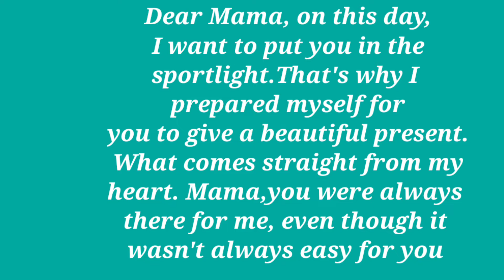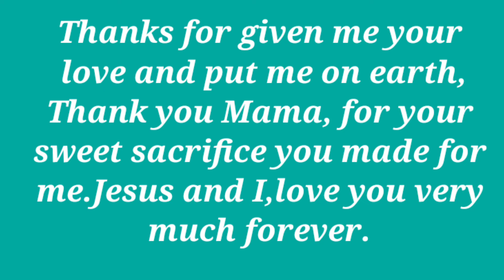Specially made for Mother's Day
Dear Mama, on this day, I want to put
you in the spotlight.
That's why I prepared myself extra for
you to give a beautiful present.
what comes straight
from my heart. Mama, you were
always there for me,
even though it wasn't always easy for you.
Thanks for given me your love
and put me on this earth, thank you Mama, for your
sweet sacrifice you made for me.
Jesus and I, love you very much forever.